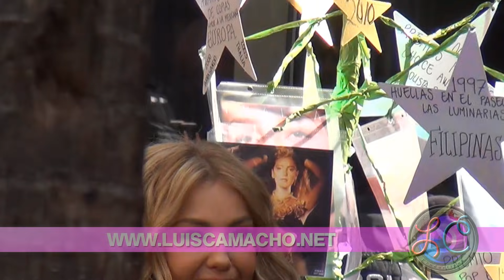Thalia Hollywood Walk of Fame (FULL CEREMONY)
[Sitio Oficial]